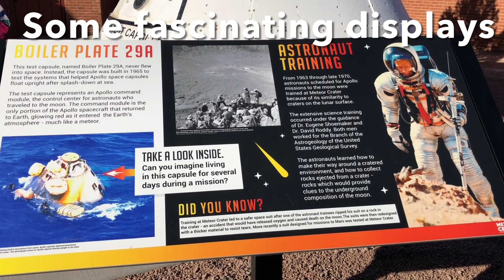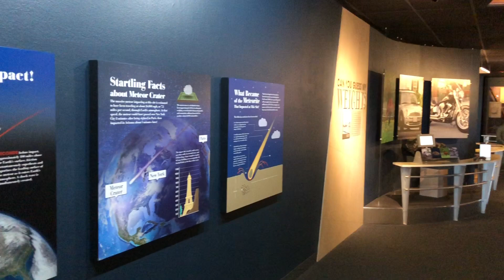See the best preserved meteorite impact crater on Earth at the Meteor Crater Natural Landmark in AZ!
Space has always been a fascinating topic growing up.  I’m glad my wife and I got to visit this place on Christmas Eve Day.  For any science lovers and/or lovers of anything to do with space, please check this place out.  It is a place like no other on Earth.